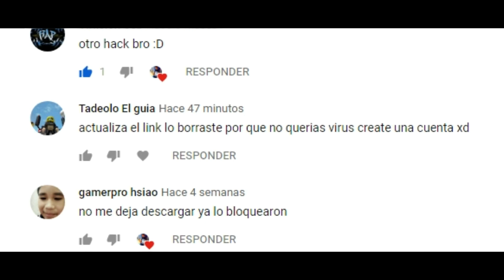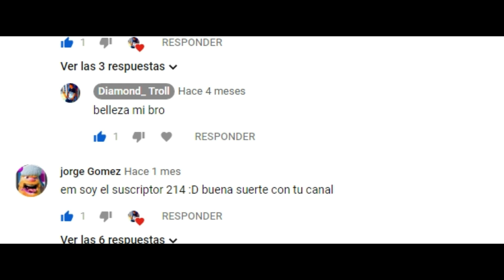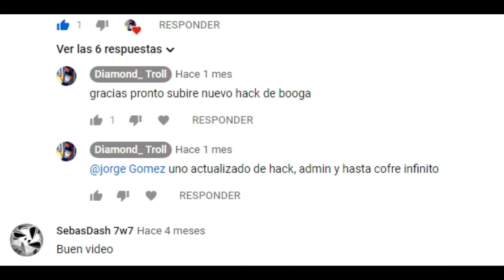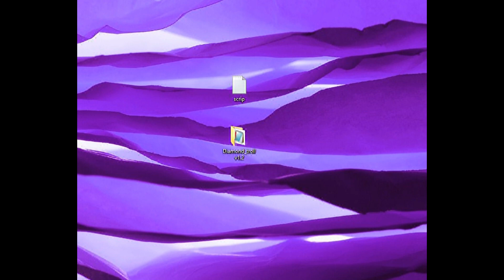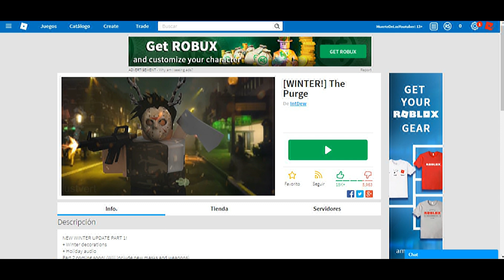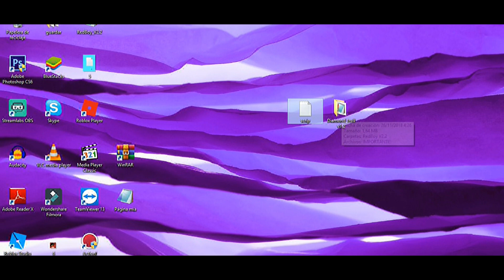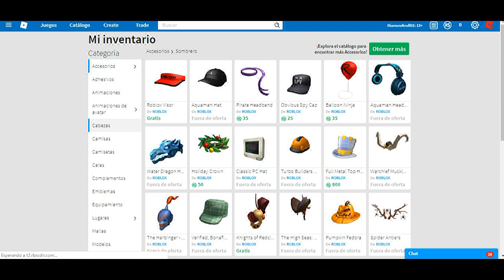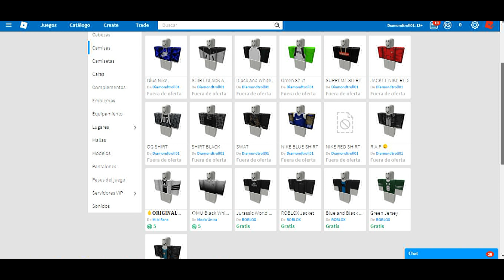''NUEVO HACK UPTADE😲'CUALQUIER JUEGO''[Diamond_troll]08/01/2019 😂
HACK JAILBREACK-ROBLOX
HACK PRISION LIFE-ROBLOX
HACK ZOMBIE RUSH-ROBLOX
HACK THE PURGE-ROBLOX
HACK PHANTOM FORCE-ROBLOX
Link De Mi Página:(nueva actualización de hack)

Créditos: Diamond_troll

___________________No Cropyn ____________________